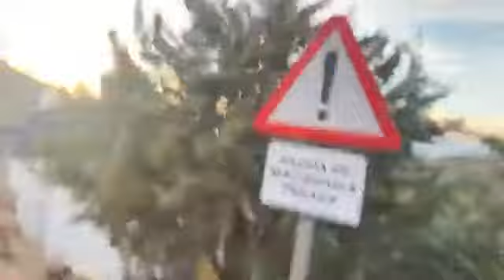Sierra Nevada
SV